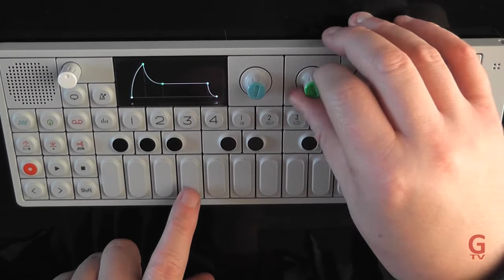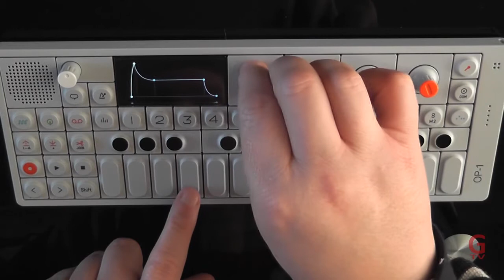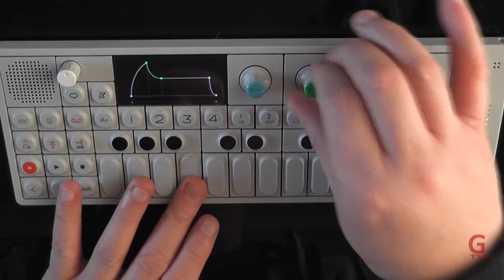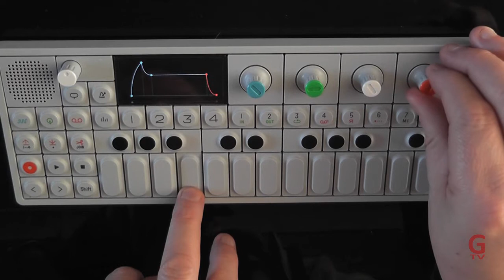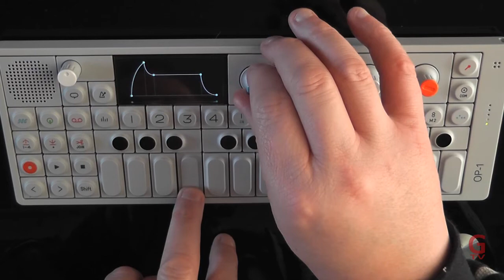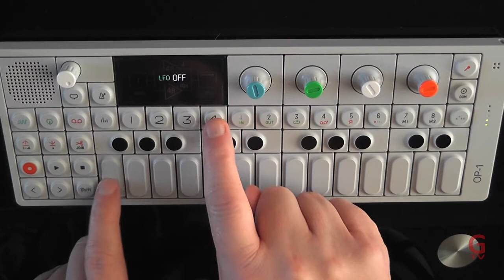OP-1 #16 Envelopes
Quick overview and tips on using envelopes